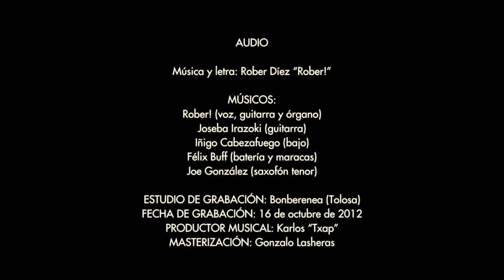TRÁILER 64. Atom Rhumba. Corazón apoltronado. Vídeo Carlos TMori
Atom Rhumba: Corazón apoltronado
Video: Carlos TMori